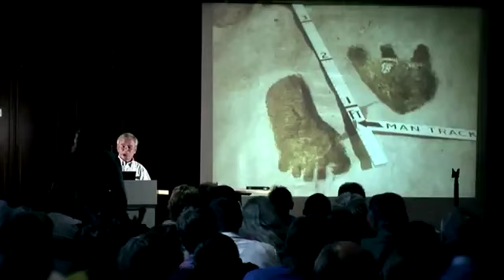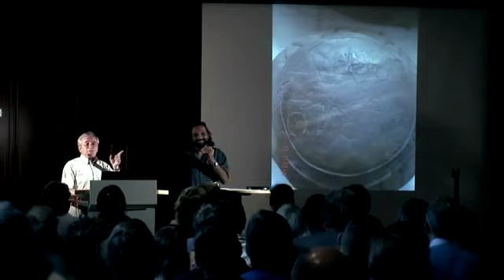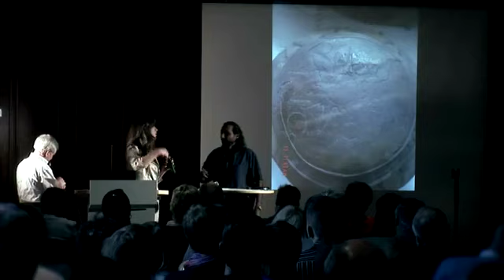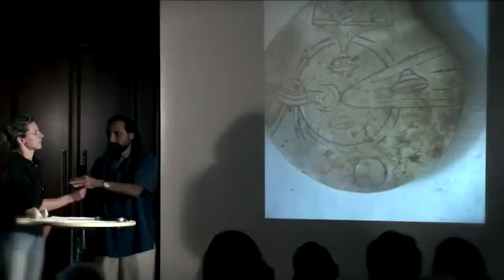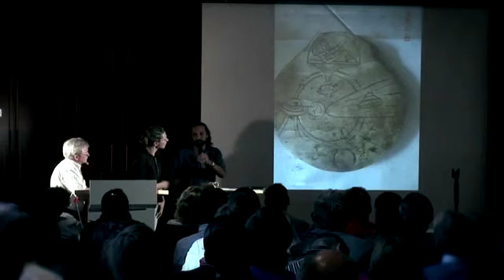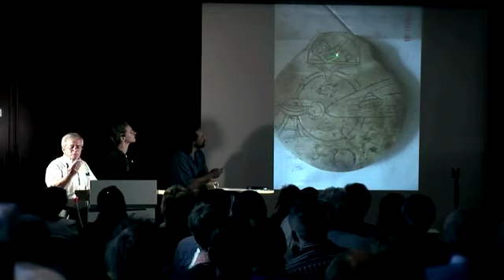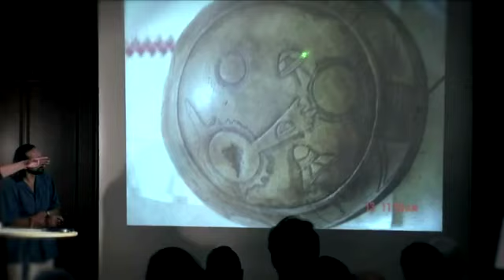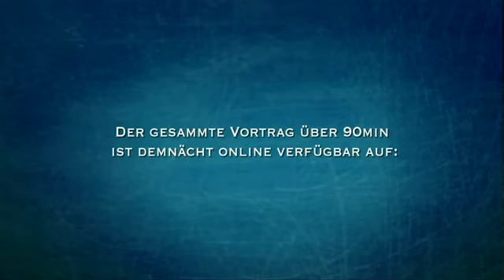Nassim Haramein. Stargate Artifacts. Sun Stargate. 2011 - YouTube.flv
ufo e alieni incisi su pietre, ritrovamento effettuato in cento america non e stato specificato il luogo preciso del ritrovamento